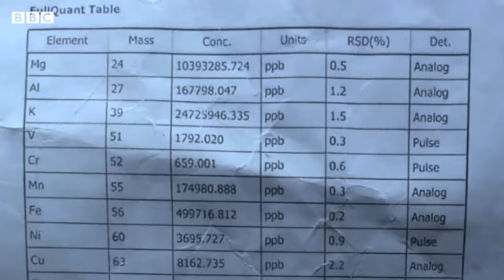In search of Salajeet in Hunza: An Aphrodisiac, laxative or everything in between? - BBC URDU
پاکستان کے شمالی علاقہ جات میں سلاجیت جتنی آسانی سے دکانوں میں مل جاتا ہے، پہاڑ کی بلند و بالا چوٹیوں پر اُس کی تلاش اتنی ہی پُرخطر ہے۔ ہمارے نمائندے موسیٰ یاوری ایک ایسے ہی گروپ کے ساتھ ہنزہ میں واقع ’ہُن‘ پاس تک گئے۔ دیکھیے اس ویڈیو میں کہ سلاجیت کی تلاش کا کٹھن سفر کیسا ہوتا ہے۔